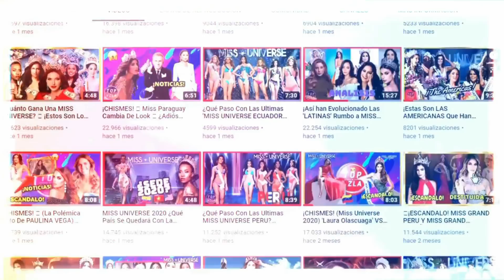🔴Estas son todas las "GANADORAS" del (MISS GRAND INTERNATIONAL) (2013 - 2020) 👑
🔵 ¡ HOLA CHICOS!En este nuevo video te traemos un recuento sobre todas las Reinas que han ganado la Corona dorada 👑 de uno de los "CONCURSOS DE BELLEZA" más importantes y particulares del mundo, 🌍 el ( MISS GRAND INTERNATINAL).